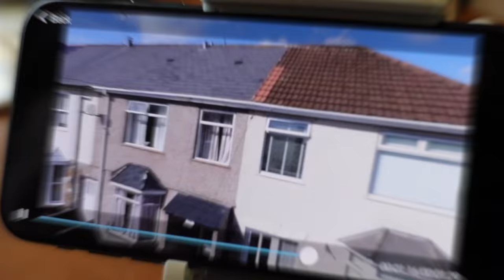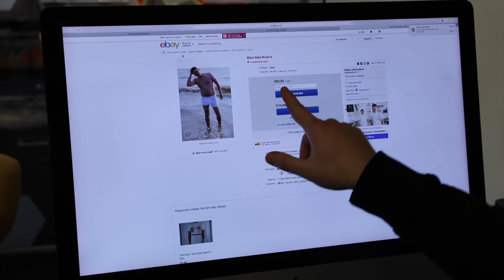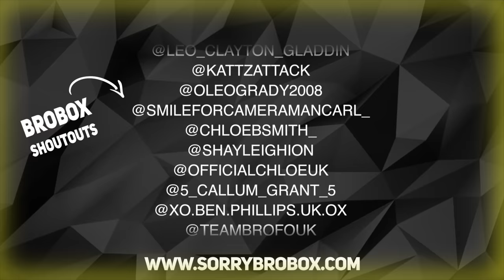MY BRO'S GOT BLACKFOOT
PRANKS on Elliot have always been the highlight of my day but I knew one day he was going to become smarter and prepare for the chaos... that being said, I didn't expect him to be as prepared as this. I guess the black foot really scared him... SORRY BRO!

KEEP SMILING